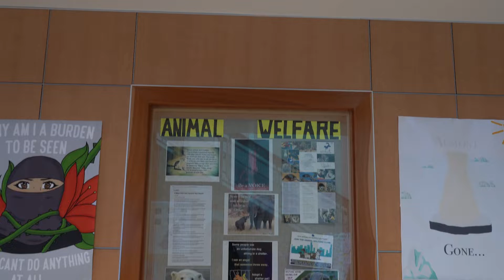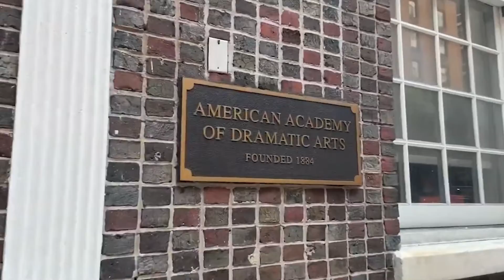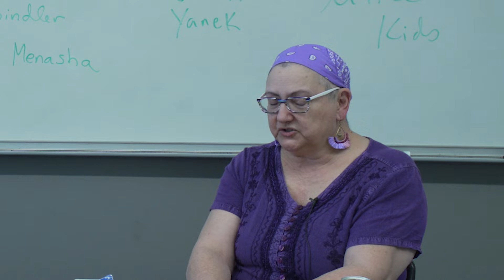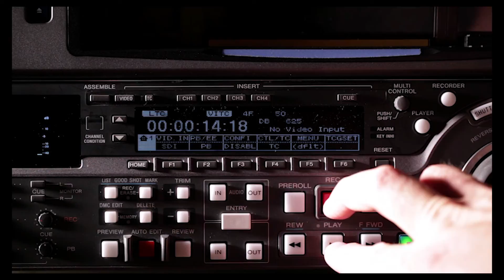Mrs. Forte Doyle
Produced by: Kaelyn Mayo